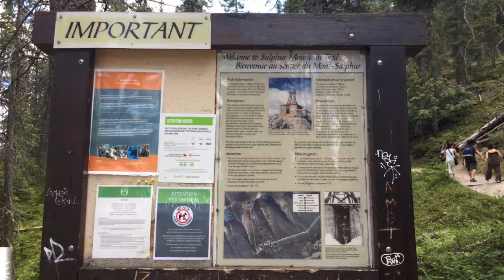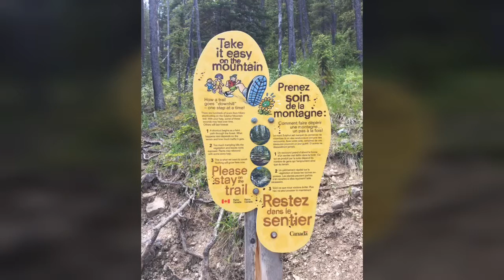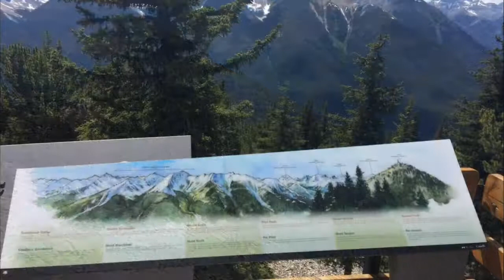Sulphur Mountain 02.07.2017